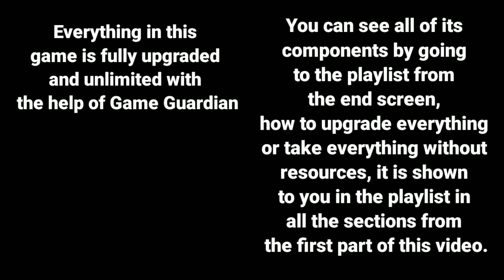Max Evolution Fix Steam Engine, Iron Mine In Epic Raft Fighting Zombie Shark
Friends, in this video we have shown you the complete upgrade of Epic Raft game. Everything in it is fully upgraded and fully evolved. Watch the playlist on the end screen of this video to see more parts of this game.  You will learn a lot by looking at those parts.

SUB.TO. PizzBoom! Thanks.